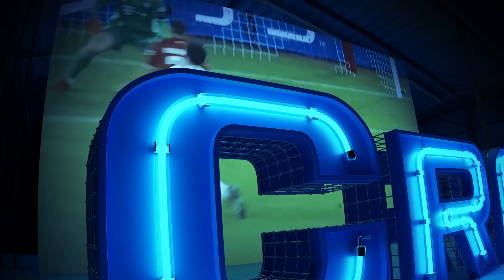CITY AVISA: va por REVANCHA | Defienden a UPAMECANO | ¿ERROR NO reemplazar a LEWY? | Oferta x JAMES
Bernardo Silva habló del choque contra el Real Madrid que se viene por semifinales de Champions y si piensa en tomarse revancha. La temporada pasada jugamos excelente y en los últimos 5 minutos todo cambió, dijo Kevin De Bruyne sobre el duelo contra el Real Madrid. Pep Guardiola aseguró que para ganar la Champions, primero hay que vencer al Real Madrid, como antes era al Barcelona. Será la sexta vez consecutiva que el Real Madrid enfrente a un equipo de la Premier en etapas de playoff de Champions. Por cierto, con este triunfo, el entrenador del City se convirtió en el técnico con más semifinales de Champions, llega a 10 y supera a Carlo Ancelotti que llegará a 9, José Mourinho tiene 8 y Sir Alex Ferguson quedó con 7. De las 10 semifinales, Pep jugó 4 con el Barça, 3 con el Bayern y otras 3 ahora con el Manchester City. Hasan Salihamidzic aseguró que el equipo debe marcar más goles. También respondió por el no reemplazo de Robert Lewandowski. Oliver Kahn dijo que el 9 que les gusta jugó en el Manchester City. Thomas Tuchel, quien fue expulsado, terminó enojado con el árbitro y lo acusó de no haber estado al nivel de este partido. Upamecano fue muy criticado en redes por su actuación en los dos partidos contra el City, pero De Ligt lo defendió. Inter clasificó a las semifinales después de 13 años, cuando en la temporada 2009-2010 terminó campeón. Será la tercera vez que se enfrenten Inter y Milan en Champions y siempre se clasificó el Milan: en las semifinales de 2003 y en los cuartos de final de 2005. las fechas de las semis de Champions:
El martes 9 de mayo se jugará la ida del Real Madrid - Manchester City en el Bernabéu, mientras que el miércoles 10 de mayo será la ida del Milan - Inter en el San Siro. Las vueltas serán el martes 16 de mayo con el Inter - Milan y el miércoles 17 con el City ante el Real Madrid en el Etihad Stadium. Botafogo de Brasil hizo una oferta formal por James Rodríguez para ficharlo a partir de Julio con contrato hasta diciembre de 2024. Información de la Copa Libertadores: Resumen Nacional vs DIM, resumen River vs Sporting Cristal, resumen Flamengo vs Ñublense, resumen Colo Colo vs Monagas.